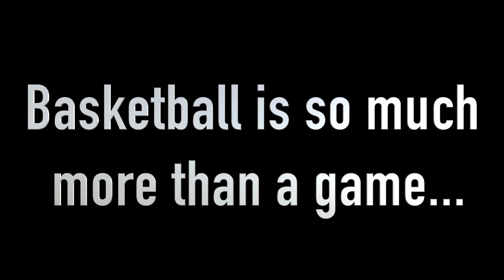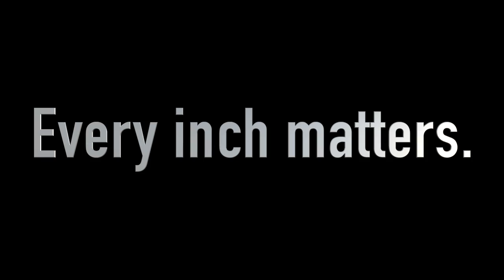By Any Means Basketball: Channel Trailer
Join us in cultivating a basketball culture involving attention to detail, science, and the grind to put it all together...

Song: "Makaveli" (Instrumental) x Tory Lanez